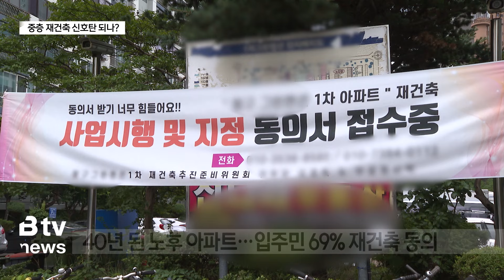송현동 노후 아파트 재건축 추진… 대구 중층 재건축 신호탄 될 수 있을까?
달서구 송현동의 한 아파트.
지은 지 40년 된 노후 아파트입니다.
외벽의 균열은 더 깊어졌고, 세대 내부의 결로현상도 심각합니다.
예비안전진단 결과 D등급이 나오자
재건축을 추진하자는 목소리가 일기 시작했습니다.
현재 입주민 동의율은 69%입니다.

[ 김경득 | 0000맨션1차 재건축 추진준비위원장 ]
"정밀안전진단을 통해 D등급을 받고,
그 등급을 받은 상황에서 재건축을 진행하고자
정밀안전진단에 대한 동의서를 현재 받고 있으며,
정밀안전진단에 대한 동의서와 함께
신탁방식에 대한 동의서도 같이 받고 있습니다."

신탁방식은 조합방식보다 전문성이 높은 것으로 알려져 있습니다.
입주민들은 주민자치회를 구성해 신탁회사를 견제하고 감시할 예정입니다.

"신탁방식의 독주를 막을 수 있는 하나의 단체이고요.
주민자치회에서 결정이 되어야만
신탁방식에서 그 결제를 갖고 진행을 할 수 있는 방식으로
되어 있는 것으로 저희들은 알고 있습니다. "

본격적인 재건축 절차는 2026년부터 밟게 됩니다.
입주는 12년 뒤인 2038년으로 보고 있습니다.

"지금 시공비용이 많이 올랐지만
같은 경기 편승에 비하면 많이 오른 것도 아니라고 생각합니다.
아파트 값이 오르면 주민차지 부담률도 줄어들고
주민 부담률이 줄어들면 분양에도 크게 문제가 없을 것이라고 생각하고 있습니다. "

대구에서 아직 10층 이상 아파트가 재건축 된 사례는 없습니다.
서구 내당동의 한 아파트가 현재 재건축을 위한 절차를 밟고 있을 뿐입니다.
이번 송현동 재건축 사례가 중층 아파트 재건축의 신호탄이 될지 귀추가 주목됩니다.